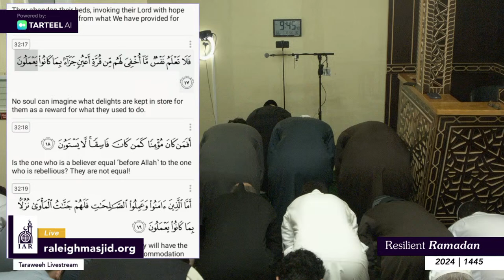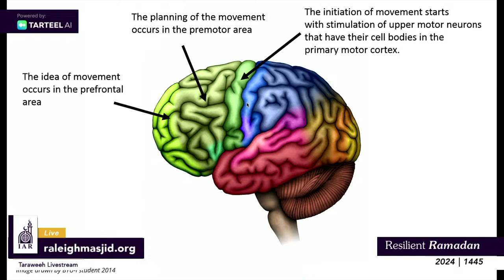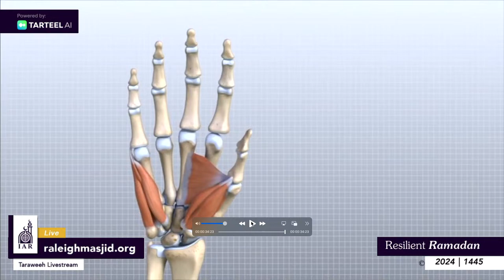Taraweeh from Raleigh feat. Hassan Saleh - Night #20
Join us for a livestream of Taraweeh at the IAR masjid every night.

👋 Assalamu Alaykum and welcome to the Islamic Association of Raleigh YouTube channel! Here we livestream and post recordings of Islamic educational classes, spiritual reminders, dynamic programming, renowned guest speakers, reciters, lectures, and more!

🎥 Tune in live every week at 1 PM ET for a Friday reminder (with American Sign Language interpretation)

ℹ️ Please note that IAR Program content may feature various guest speakers. It is important to remember that their views and opinions are their own and may not necessarily reflect the views of The Islamic Association of Raleigh. We encourage you to engage with our content critically and consider multiple viewpoints.

🕌 ABOUT US
The Islamic Association of Raleigh is a community-driven nonprofit that serves as a mosque, school and vibrant community center for Muslims in the Triangle region of North Carolina, USA. With a legacy of service spanning almost four decades, IAR has continually evolved and grown, enriching the lives of its diverse community of over 90 different nationalities. Today, IAR is one of the largest Islamic centers on the east coast and is proud to offer an extensive range of services and programs catering to the varied needs of the community. IAR is actively involved in interfaith dialogue, charitable initiatives, and promoting understanding among diverse communities.

🌐 IAR works to expand access to Islamic content and programming.

♿️ IAR strives to provide an inclusive environment for our community members with special needs and disabilities. There are several projects underway to make our masjid welcoming to everyone and we encourage your participation and feedback.